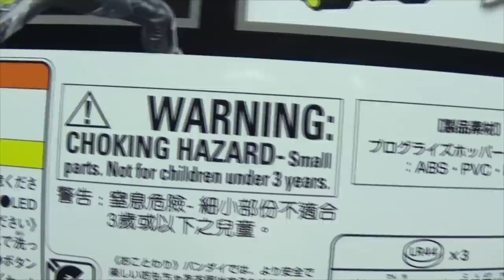Kamen Rider Zero-One DX PROGRISE HOPPER BLADE: EmGo's Reviews N' Stuff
Get Kamen Rider Toys here!